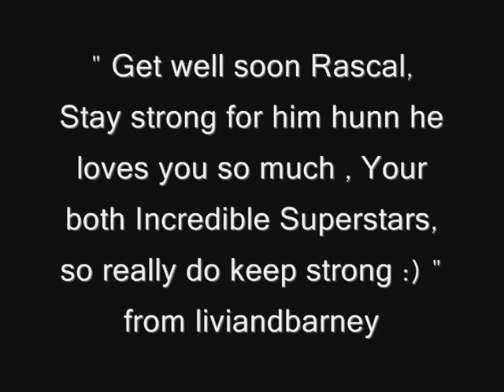RIP Rascal....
I'm so sorry, he was a beautiufll horse, you did the right thing for him...
RIP beautifull boy
x